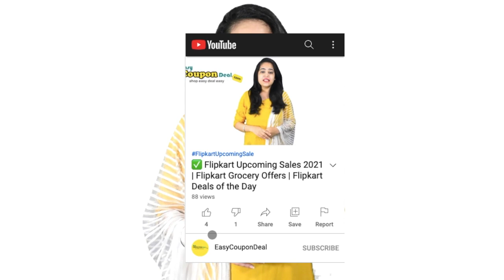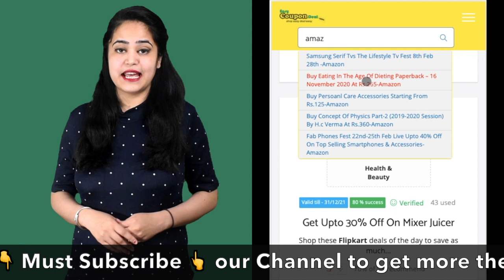✅ Amazon India Coupons | Amazon Promo Code | Amazon Coupons on All Category | Amazon Discounts